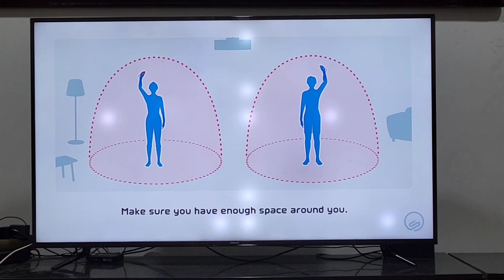Nintendo Switch Sports Gameplay: Volleyball (3 players)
We play Nintendo Switch Sports the volleyball sport. We play 3 times with different teams. The CPU we used is the powerhouse strength.

Players are:
1. Jonathan
2. David
3. Kenneth